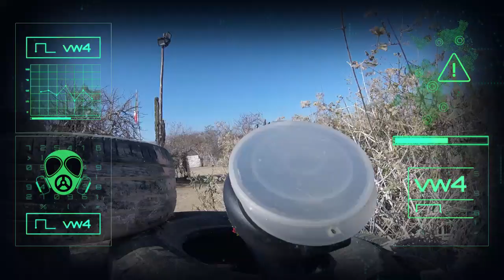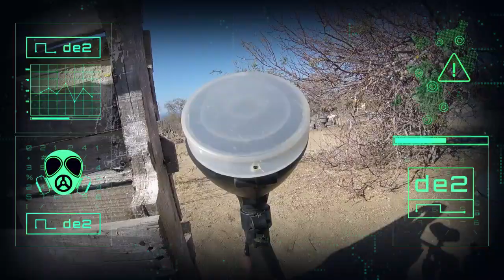GOTCHA en los cabos ,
Estoy en Instagram como @juanryelcorrecaminos. Instala la app para seguir mis fotos y videos.